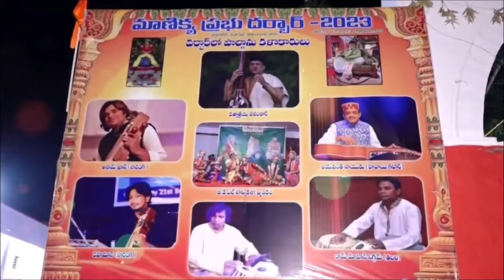DATTA JAYANTHI UTSAV MANIK PRABHU DARBAR 2023 TABLA DUET Dr.JYOTIRMOY TRIPATHI,DIPTORSHI TRIPATHI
DATTA JAYANTHI UTSAV 2023- MANIK PRABHU DARBAR 2023
            TABLA DUET
 Dr.JYOTIRMOY TRIPATHI  TABLA
DIPTORSHI TRIPATHI TABLA
MOHAMMED ASLAM KHAN SARANGI LEHRA
MOHAMMED HABEEB SOUND
SHEKH IRFAN VIDEO GRAPHER
ON 27TH DEC 2023
NAWABPET VIKHARABAD DISTRIC